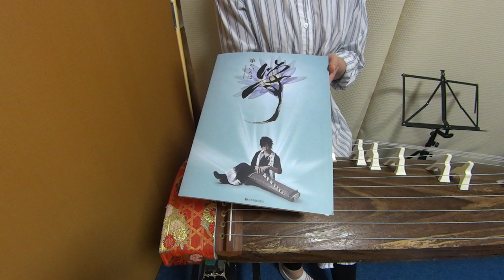光悦茶 こうえつちゃ 本手 いぶくろ聖志作曲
初心者に絶対　津軽三味線教室 全音から出版されている　いぶくろ聖志　さん　作曲の　箏のいろは
光悦茶　こうえつちゃ　を　お手本で弾いてもらいました。

楽譜　は
zenon オンラインショップから　入手できます。

A Koto player plays
Kouetsucha ,composed by Kiyoshi Ibukuro